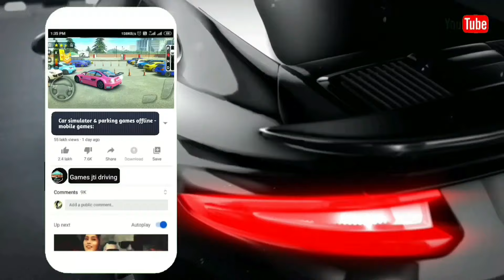car parking 3D game offline | car driving and parking games:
➤(Games jti driving) is gaming channel about  android & iOS games;
A lot of gameplay of Cars & Bus & Trucks & Motorbikes & Taxi & Helicopters & Tractors & Trains Car simulator and much more